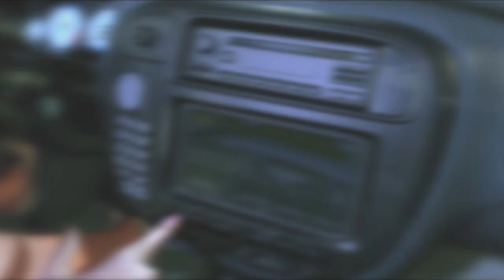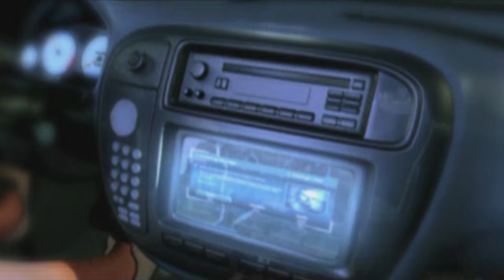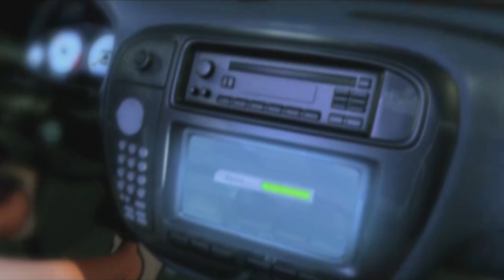"Ouch! That is seriously weak dude!" in 7 languages - NFS Underground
NFS Underground in 7 languages: English, German, Spanish, French, Italian, Russian, Japanese

Do you know any other languages the game was translated into?

00:00 - English
01:10 - German
02:28 - Spanish
03:37 - French
04:47 - Italian
05:59 - Russian
07:13 - Japanese